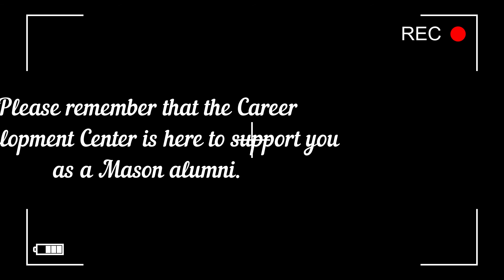A Message From Mason Korea's Career Development Center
Our Career Development Center (CDC) offers timely advice to our newest alumni.